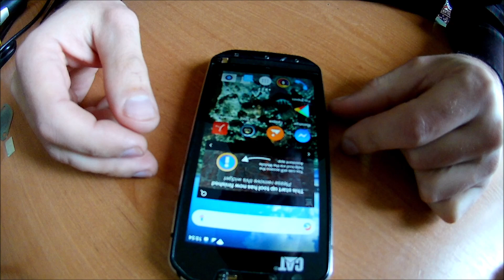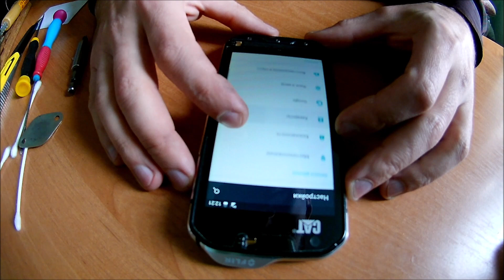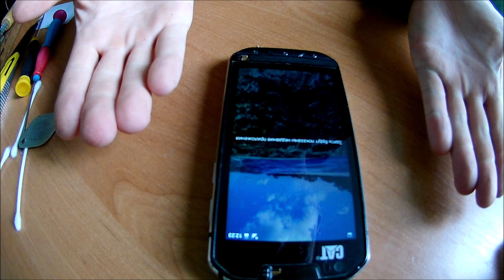Как разобрать телефон СAT S 60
Порядок разборки CAT S-60. Первое вскрытие телефона после 3 лет пользования. Мелкий ремонт.